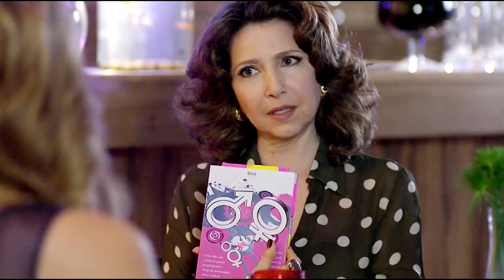A VIDA DA GENTE - JONAS SE DÁ MAL - GOLPE DA BARRIGA - GRANDE GUERRA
Nesse VÍDEO você ficará sabendo como tudo vai acontecer, mas antes clica no botão GOSTEI, se não for inscrito, INSCREVA SE em nosso CANAL, ative o sininho, assim, você não perde nenhuma novidade da sua novela favorita. Aproveita e me conta de que cidade você está assistindo.

Ator/atriz                          Personagem
Fernanda Vasconcellos Ana Fonseca
Marjorie Estiano                 Manuela "Manu" Fonseca
Rafael Cardoso                 Rodrigo Macedo
Ana Beatriz Nogueira         Eva Ribeiro Fonseca
Jesuela Moro                 Júlia Fonseca Macedo
Thiago Lacerda                 Dr. João Lúcio Pereira Pires
Nicette Bruno                 Iná Ribeiro
Paulo Betti                         Jonas Macedo
Regiane Alves                 Cristiane "Cris" Oliveira Macedo
Maria Eduarda Carvalho Fernanda "Nanda" Macedo
Gisele Fróes                         Vitória Azevedo Prates
Alice Wegmann                  Sofia Azevedo Prates
Stênio Garcia                  Laudelino
Leonardo Medeiros          Lourenço Luiz Macedo
Ângelo Antônio                 Marcos Prates
Leona Cavalli                  Drª. Celina Gusmão Macedo
Sthefany Brito                  Alice Ybarra Morais
Daniela Escobar                  Suzana Ybarra Morais
Malu Galli                         Dora
Vanessa Lóes                  Laura
Eriberto Leão                   Gabriel Laporta
Marcello Airoldi                    Cícero Morais
Luiz Carlos Vasconcelos    Renato Nogueira Martins
Júlia Almeida                     Lorena
Marcello Melo Jr.                     Mathias
Neusa Borges                    Maria
Pietra Pan                            Bárbara
Cláudia Mello                  Moema
Luiz Serra                            Seu Wilson
Sylvia Massari                   Ângela
Anna Rita Cerqueira            Olívia
Victor Navega Motta            Francisco
Kaic Crescente                   Tiago Oliveira Macedo
Marat Descartes                   Lui
Rafael Almeida                    Miguel
Francisco Cuoco                    Mariano Villaça
Polliana Aleixo                    Cecília Villaça
Day Mesquita                    Letícia Palhares
Bianca Comparato            Nina
Klebber Toledo                     João
Malu Valle                             Vivian "Vivi" Mourão
Rita Clemente                      Aurélia
Duda Mamberti                     Josias
Tadeu di Pietro                    Cléber
Ana Petta                           Eliete
Renatta Gomes                    Bia
Debby Lagranha                   Karen
Deborah Kalume                   Cleide
Júlia Gomes Sofia                (primeira fase)
Nathália Costa                  Bárbara (primeira fase)
Bia Petrenchunk                 Olívia (primeira fase)